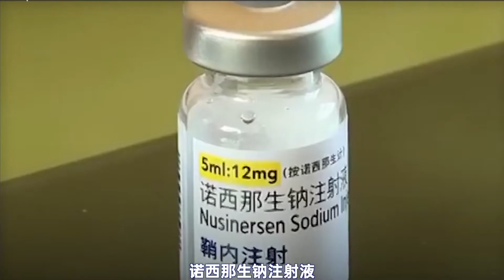70万元的救命药，在中国3万3就能买到，还能报销